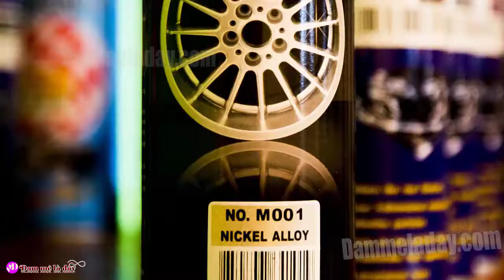Sơn xịt mâm xe Metal alloy Bosny - đam mê là đây - 0338862969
Sơn xịt mâm xe( Metal alloy) Bosny – Nhập khẩu Thái Lan
Bạn có thể tham khảo tại đây: